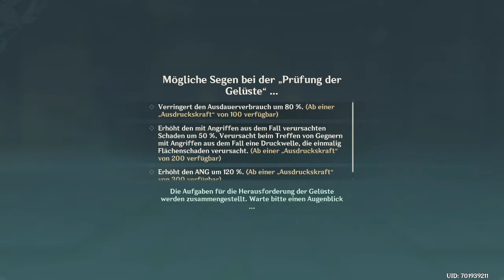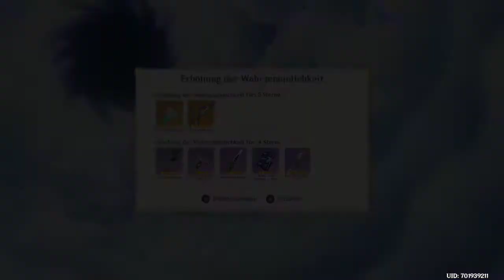Onis Spielecke │ Genshin Impact [Blind] │ #233